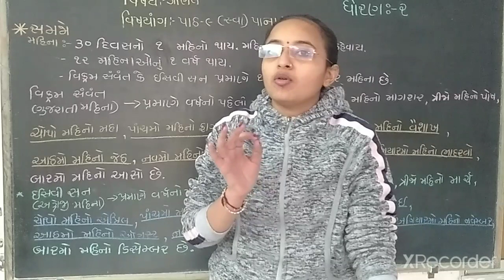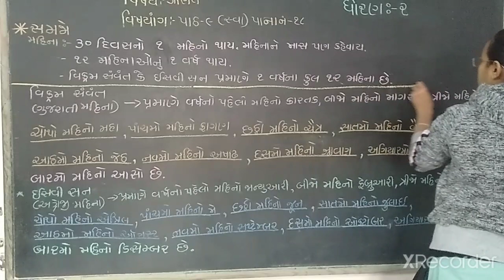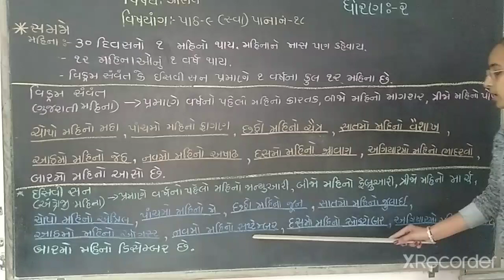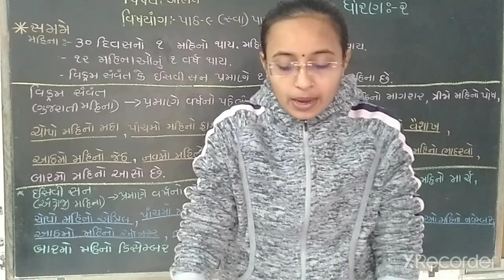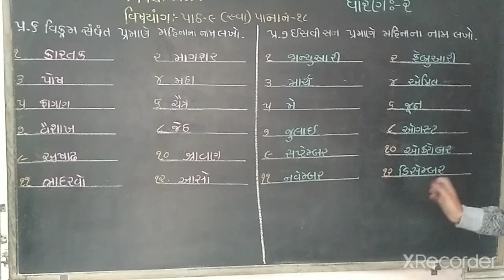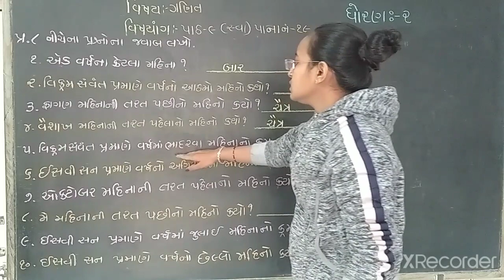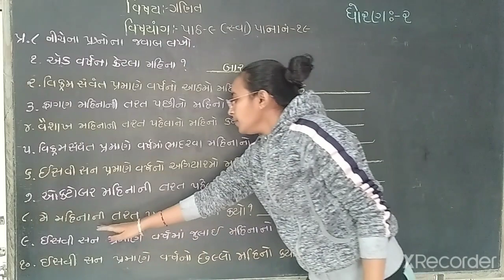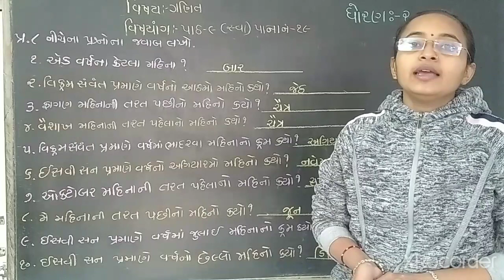gyanpathschool ધોરણ-2 ગણિત પાર્ટ-11 પાઠ-9